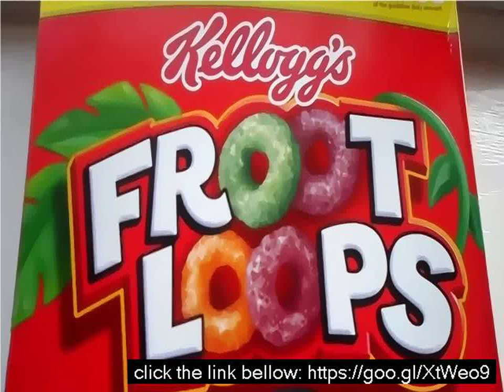Fruity loops official site